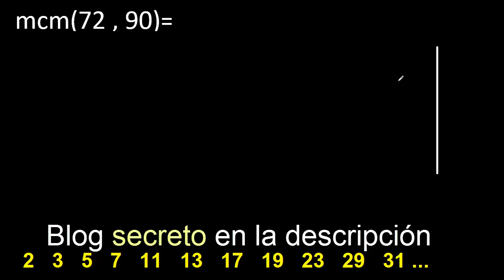Minimo comun multiplo de 72 y 90 . mcm 72 y 90